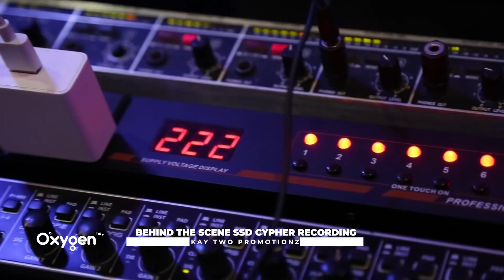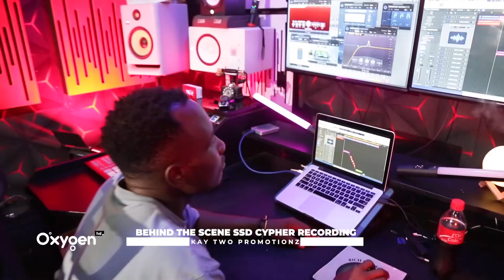BEHIND THE SCENE SSD CYPHER Vol-4 RECORDING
The latest edition of the SSD Cipher, Vol.4 is now available for music enthusiasts. features some of the most talented artists like NappyPrinceTRC, BlackQueenMCY, PapaLee, KOKODEBEST, LordG, JYoung, and Genesis. Recently, the recording for this album took place behind the scenes, providing an insight into the making of this incredible work of art.